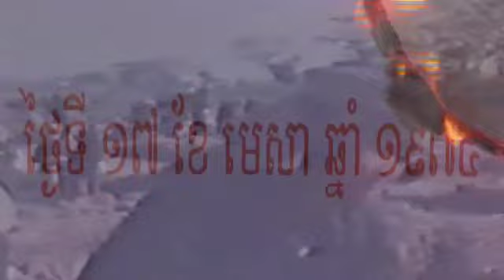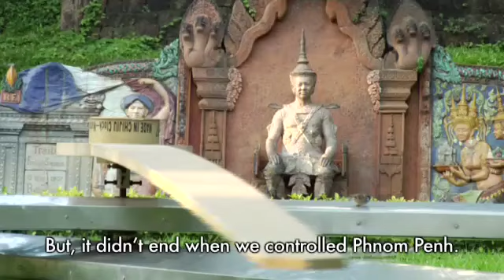PEARL OF ASIA Part 1 Phnom Penh documentary (English subtitles)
This is Part 1 of a full-length documentary about Phnom Penh.

It was commissioned from KMF (Khmer Mekong Films) by H.E. Chuk Tema, PP's Governor at City Hall, to mark the 575th anniversary of the founding of Cambodia's capital.

The video has been shown on all Cambodia's TV channels many times to great acclaim.